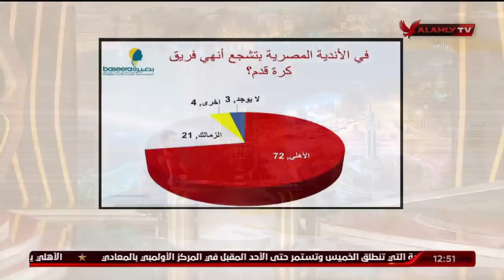نادر السيد في مرمى نيران ملك وكتابة.. والمنيسي يكشف أمر صادم عنه